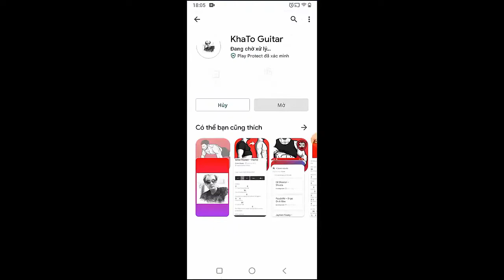BRELAND - For What It's Worth | Guitar Tutorial